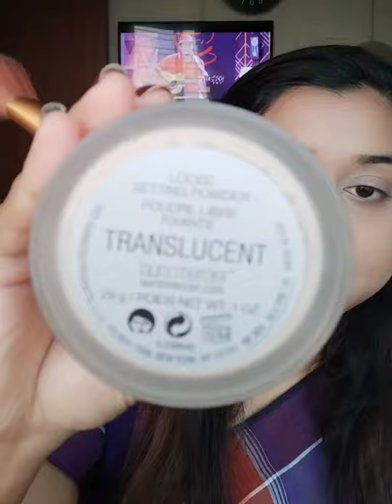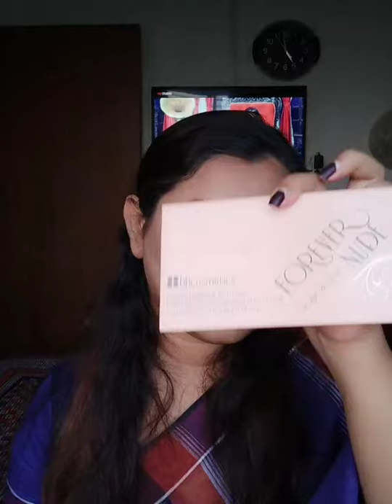Step by Step Make-up Tutorial || Simple Make-up Look